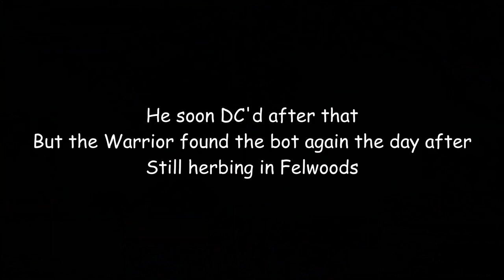We kited a bot from Felwood to Thunder Bluff in WoW: Classic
My warrior friend have seen this player in Felwoods for weeks. Always farming herbs and only recently realised it was a Bot. We headed out to mess with it